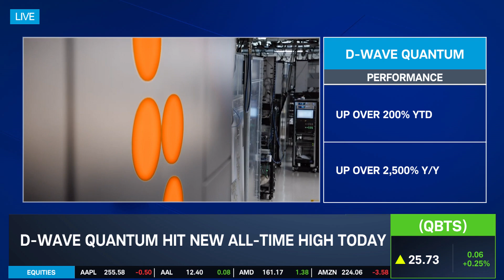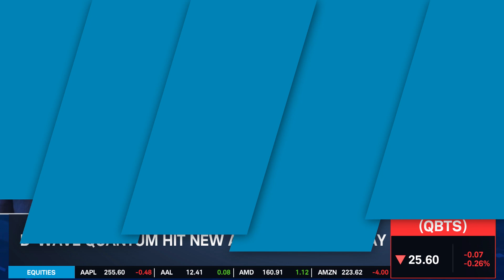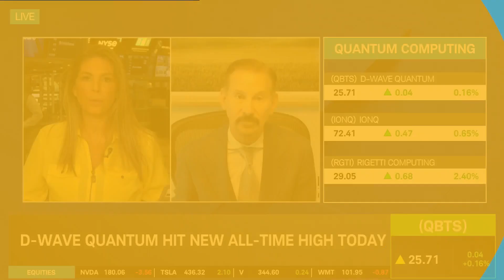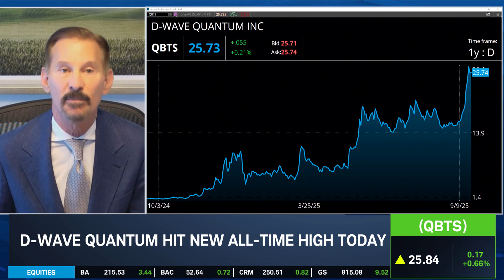D-Wave (QBTS) CEO on Advantage2, Quantum Applications & A.I. Training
Alan Baratz, CEO of D-Wave Quantum (QBTS), returns to Schwab Network to talk about how his company has accelerated its quantum tech into its customer base. He says D-Wave's Advantage2 quantum computer has real-world applications today, with the tech poised to grow in the coming years. Alan later goes in-depth on how his company uses A.I. in model learning and why it's important for the company's growth.